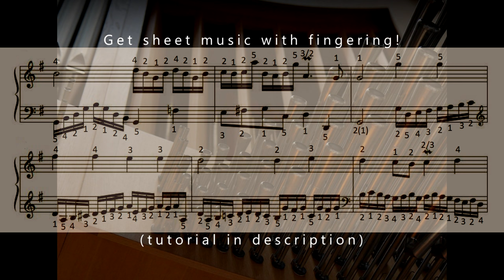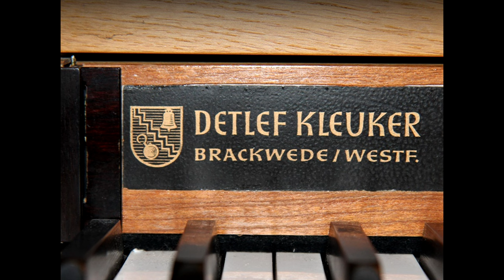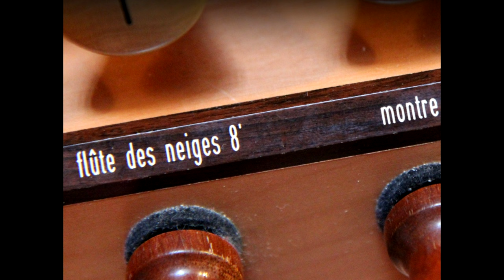Noël X, L.C. Daquin (+ FREE PDF with FINGERING)- Sweelinq Notre-Dame des Neiges Kleuker-organ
This recording brilliantly demonstrates the capabilities of the great l'Alpe d'Huez (FR) Notre-Dame des Neiges Kleuker-organ from Sweelinq. Starting with Cromorne's stop, Cornet, Trompette en Chamade were demonstrated along with other colors, including Tutii.

For those interested, I have prepared a PDF with the fingering I suggested for FREE! Link: